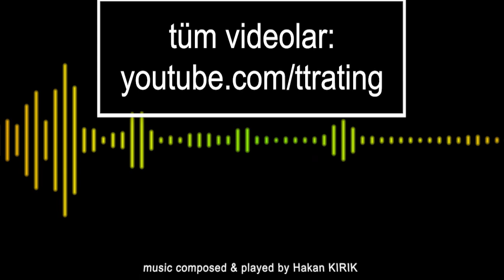190.TT-Rating Turnuvası - Faruk UZUNER - Serkan ALDOĞAN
- Turnuva A çeyrek final maçı -